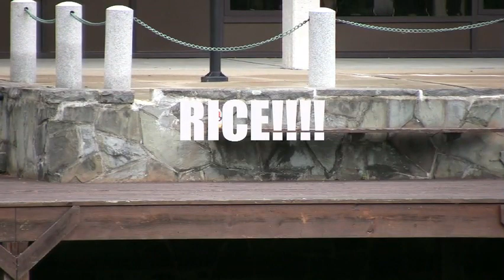Rice!!!!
NYSMF filmmakers tale of two Korean dudes who are hungry. And the travails they endure to fight for that last bowl of rice.